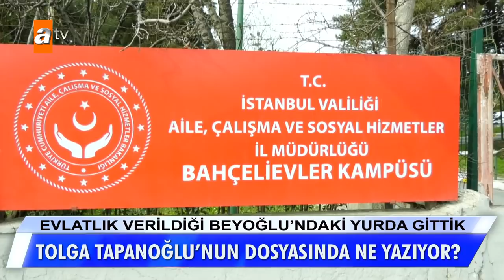34 yıl önce Tolga'yı karakola bırakan İrfan Çakal'ı arıyoruz @MugeAnliatv 16 Mart 2021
Ferdane Kurt cinayetinde dikkat çeken ayrıntı. Zanlı cinayetten önce kameraları bozdu. ''Cinayeti tasarlayarak işledi''. Ferdane Kurt iddianamesi kabul edildi. ''Ağırlaştırılmış müebbet hapis istendi''.  Kızıyla birlikte Adana Çukurova'da yaşıyordu. 26 Şubat Cuma günü Adana'daki Çatalan köprüsünde kayboldu. Mehmet Ali Tunç ile Şahap Örcün’ün arkadaş olduğu beraber Çatalan köprüsünden atlayıp intihar etmeye karar verdikleri Şahap’ın atladığı Mehmet Ali’nin ise atlamaktan vazgeçtiği aktarıldı. Şahap Örcün'e ne oldu? 53 yaşındaki Şahap Örcün'ün şüpheli kaybı. Şahap Bey'in kardeşi canlı yayında. Mehmet Ali Tunç'un kendisine Şahap'ı barajda gördüğünü yaşadığını, o yüzden kendisinin atlamadığını söylediğini söyledi. İddiaların odağındaki arkadaşı Mehmet Ali Tunç konuştu. Eli bağlı şekilde baraja atlayan Şahan Örcün nerede?  Kayıp Şahan Örcün'ün arkadaşı konuştu. Ailesini arayan Erman Akalp'in ve kardeş adaylarının heyecanlı bekleyişi. DNA testi sonucu için geri sayım başladı. Örnekler verildi, çıkacak sonuç bekleniyor…